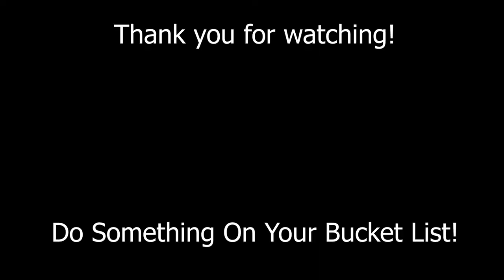Welcome to the Bucketeer!